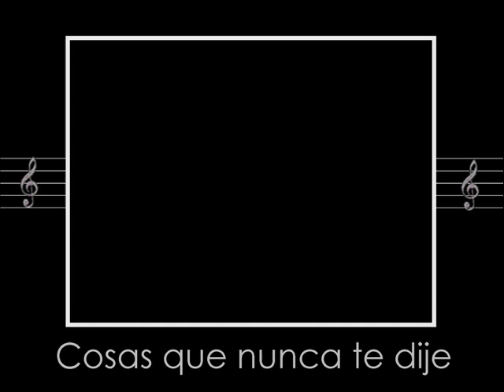COSAS QUE NUNCA TE DIJE Pandora de Plata (audio) (fotoclip) HD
ESTE CLIP ESTA HECHO SIN NINGUN FIN DE LUCRO. TODOS LOS DERECHOS PERTENECEN A LOS PROPIETARIOS. RECUERDA QUE SI COMPRAS DISCOS ORIGINALES APOYAS A TU ARTISTA A QUE SIGA GRABANDO DISCOS. DI NO A LA PIRATERIA.

La vida va de prisa
pero hoy me he detenido a respirar
y a pensar en todas esas cosas que a veces no sabemos valorar

Ven mírame a los ojos
ya se que hoy es un día muy normal
pero toma de mi mano escucha y vas a ver que puedo hacerlo
 especial  confieso que tuve una pesadilla soñé que te perdía
y no quiero que pase otro día sin que sepas que hay dentro
de mi piel

Es que hay cosas que nunca te dije
que creo que las tienes que saber
por ejemplo me llenas el alma
pues como tu no hay nadie para acariciarme enamorarme
para besarme para tocarme como tu no hay nadie escúchame
hay cosas  que nunca te dije
por ejemplo que tu amor me hace bien
tu haces que quiera ser mejor persona
y si preguntan por mi gran amor siempre digo tu nombre
y tienes que saber que ya te amo como nunca jamás imaginé

Te digo lo que siento desde lo mas profundo de mi ser
lo mio no son las palabras eso ya lo sabes pero lo intenté